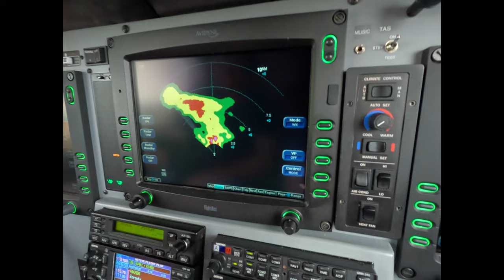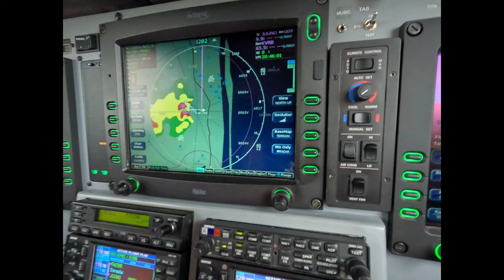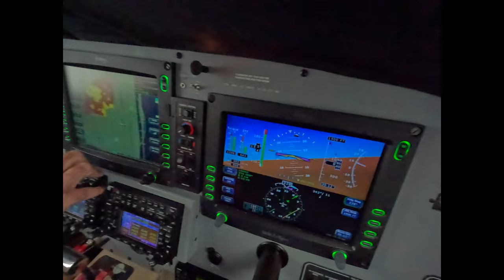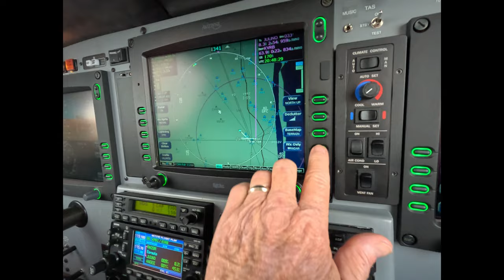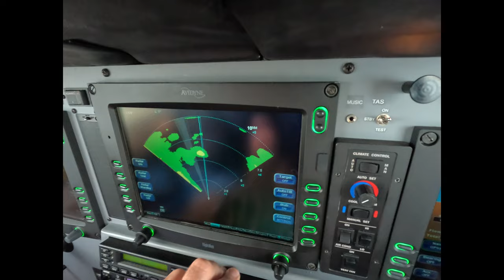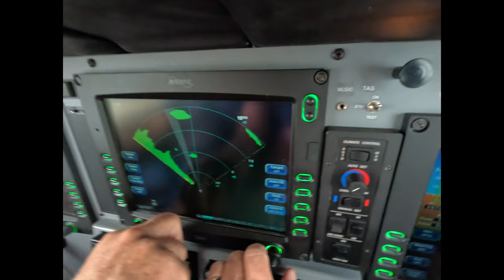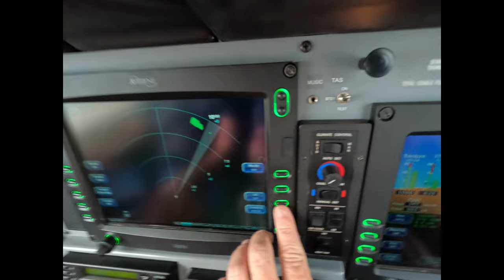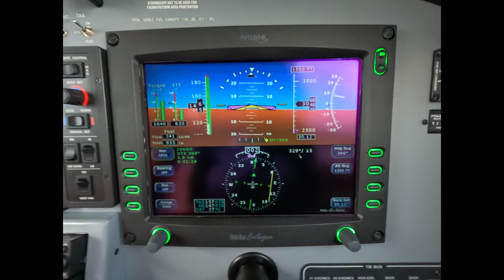Use of Color Weather Radar on a Short Flight in the Piper Meridian with Dick Rochfort